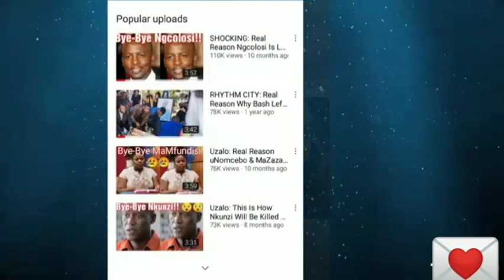Student Murdered & Chopped Into Pieces To Fit In A Suitcase By Boyfriend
Ufh student murdered by boyfriend and chopped into pieces to fit in a suitcase